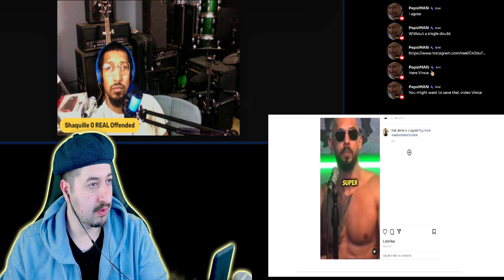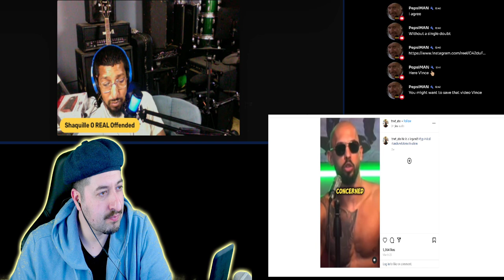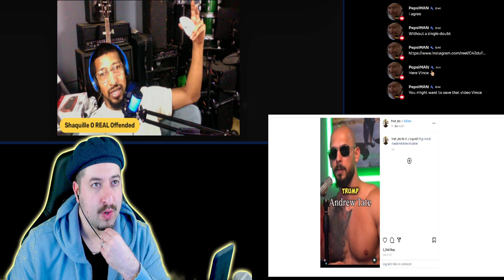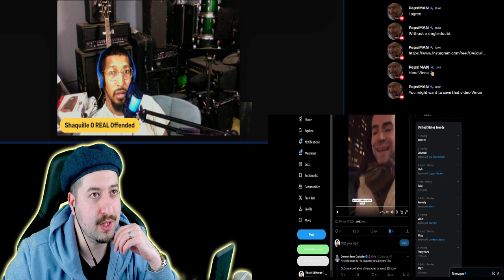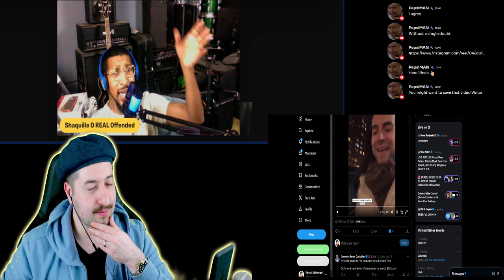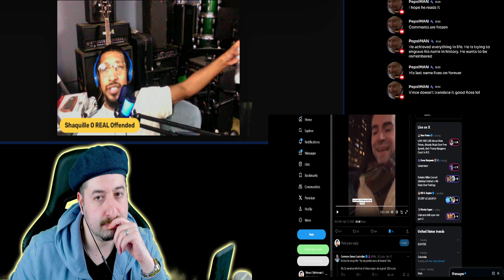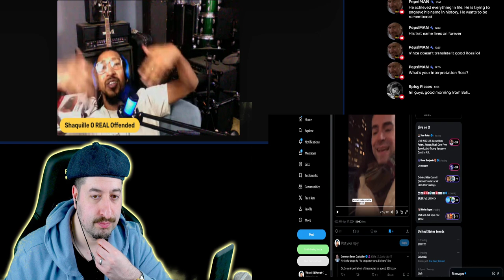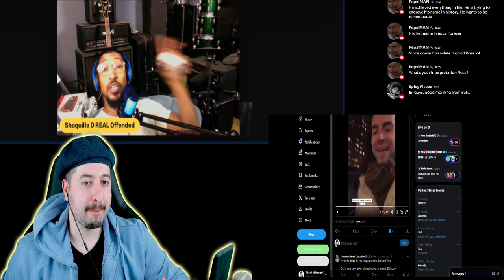Andrew Tate talks Donald Trump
Vince:
ALL MY CONTENT IN ONE PLACE :